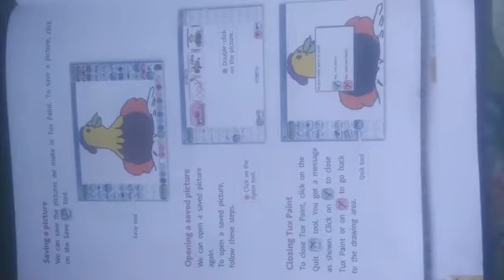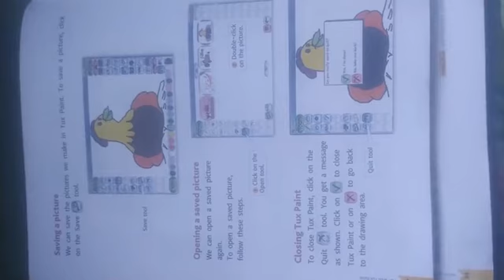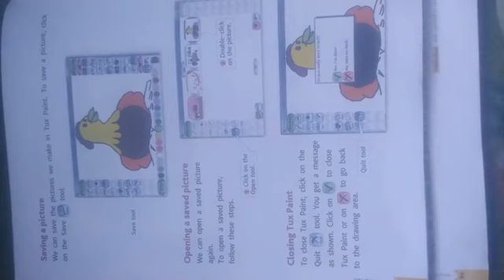class2nd computer date 04 October Day Mondaychapter no 08( saving, opening and closing tux paint)